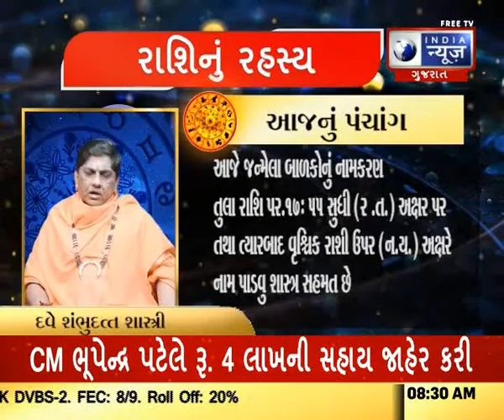રાશિનું રહસ્ય - India News Gujarat